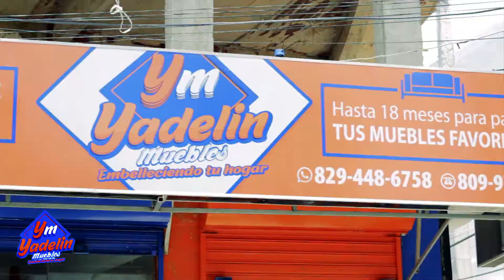YADELIN MUEBLES BY ANEPA FILMS